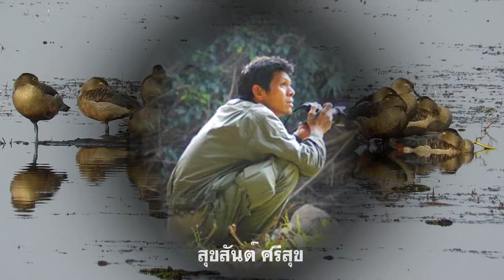เป็ดแดงนอน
เป็ดแดง(Lesser whistling duck) Dendrocygna javanica (Horsfield, 1821) นอนที่หนองบัว ต.โคกพระ อ.กันทรวิชัย จ.มหาสารคาม วันที่ 11 มกราคม 2563